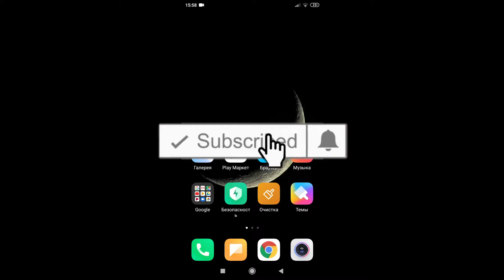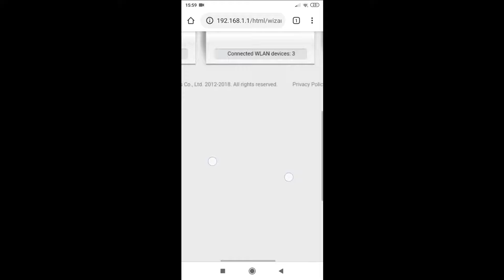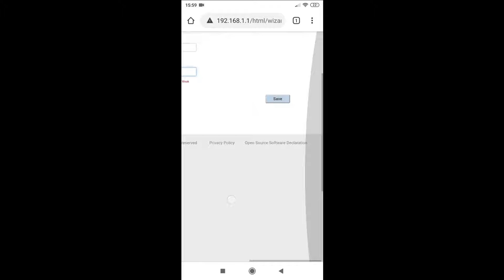WiFini Parolini O'zgartirish / Wifini Parol va Loginini O'zgartirish! / Wi Fi Parolni telefonda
Salom do'stlar, yangi video sizlarga yoqgan bo'lsa kerak degan umiddaman.
Agar savollar bo'lsa komentariyaga yozib qoldiring
Kanalga obuna bo'lishni unutmang:

Bizni ijtimoiy tarmoqlarda kuzating:
TELEGRAM KANALIMIZ:

вай фай бузиш, вай фай кодини билиш, вай фай кодини топиш, вай фай паролини билиш, вай фай паролини бузиш, вай фай бузиб кириш, фойдали видеолар, фойдали дарсликлар,